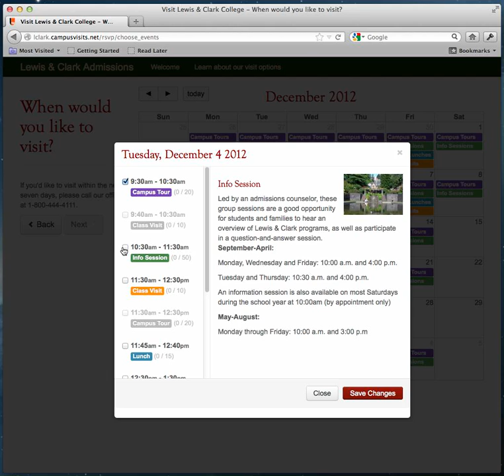UX Test 1: Choosing a date, then choosing events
A video snapshot showing the user's interaction as they find the date they want to visit and then choose events to attend. It demonstrates the ways the app gives feedback to user: what kinds of events are available on what days, which events become unavailable due to time overlap, and detailed info about the events.